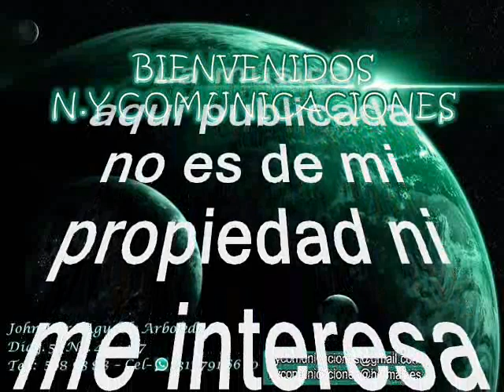Gaita para ti (Instrumental) - Pedro Antonio Salcedo Ortega (Pedro Salcedo) y su Orquesta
Amigos suscriptores del canal: buenos días, buenas tardes y buenas noches donde quieran que se encuentren tengan ustedes un caluroso tropical saludo. Hoy les dejo a consideración esta linda y preciosa gaita tropical instrumental tomada del folclor de la costa norte colombiana, en el estilo majestuoso del artista que hoy nos atañe. Es una excelsa interpretación, que rescatamos de los anales de la historia para el beneficio de suscriptores y visitantes, nuestra razón de ser. La gaita instrumental está titulada: “Gaita para Ti”. Interpretada por Pedro Antonio Salcedo Ortega más conocido en el ambiente musical como: Pedro Salcedo y su orquesta. Salcedo a los ocho años fundó una banda infantil que interpretaba melodías de porros, cumbias y gaitas con unos instrumentos que él mismo fabricaba. A los 10 años hace su primera canción, un porro, que titula “Emilita”, dedicada a su paisana de 8 años, Emilia Lambraño. Con el maestro Agustín González aprende a interpretar el Saxofón y el Clarinete, su instrumento preferido, que tocaba tan bien como los mejores clarinetistas de la época: Lucho Bermúdez, Ismael Gil, Leopoldo Cogollo y Alex Acosta, entre otros; el bombardino lo ejecutaba con tanta maestría que era de los pocos que podían tocar con limpieza el “solo musical” que hacía parte de la canción “La Danza de Sara”, por esto lo llamaban “El León de la Sierra”. Nació en Corozal, departamento de Sucre, el 7 de septiembre de 1910, en el hogar formado por  Pedro Salcedo (Ebanista) y Julia Ortega (hogar). Proveniente de una familia de extracción humilde, honesta, trabajadora  y numerosa (era el tercero de ocho hermanos, ya fallecidos). Murió en la ciudad de Bogotá D.C., el 12 de marzo de 1998 y sus restos reposan en el cementerio Jardines de Paz, ubicado en el norte de la misma ciudad.   A los 15 años de edad, crea la agrupación musical “Orquesta Jazz, Perlas de la Sabana”, En la década de los 40, el maestro Salcedo, en la plenitud de su máxima inspiración, compone los porros, cumbias, gaitas, fandangos y mapalés que más éxito han tenido, tanto nacional como internacionalmente: La Estereofónica, Corozal y Sincelejo, La Buchaca, La Olla, Sabor de Cumbia (hoy La Medallita, con una nueva letra del maestro Calixto Ochoa), Ron Blanco, Ayapel, Carmen Helena, y la cumbia instrumental Takasaluma (compuesta entre los años 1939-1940, cuando vivía en Magangué), la cual el maestro Salcedo se la dedica al  pueblo Takasaluma que queda cerca de Magangué, obra que sirvió de base para la melodía y el arreglo irrepetible que él le hiciera a la famosa cumbia “La Pollera Colorá”, que fue  grabada con su agrupación musical, “Pedro Salcedo y su Orquesta”. En su larga trayectoria artística, compuso más de 500 obras musicales, destacándose, adicionalmente a las mencionadas anteriormente: La Pollera Azul, El arranque, Cumbia de la Candelaria, La fruta del Marañón, Tócame ese Porro, Cabaretera (Las Mujeres), Paulina Calvete, Cumbia Petrolera, El Trancazo, Barrancabermeja, entre otras. Sus obras fueron grabadas por diferentes orquestas nacionales, como Los Corraleros de Majagual, El Binomio de Oro, Los Hermanos Martelo, Juancho Torres, Pedro Laza, Clímaco Sarmiento, La Sonora Cordobesa,  Lucho Bermúdez, Lisandro Mesa, los 8 de Colombia, Aníbal Velásquez, Los Martelitos, y muchas más. Varias de sus obras fueron grabadas por  Orquestas Internacionales, como: La Billos Caracas Boys de Venezuela (Corozal y Sincelejo, en 1973). El Súper Combo los Tropicales de Venezuela (Compadre Polo), El Cuarteto Continental de la Argentina (La medallita), La Orquesta de Eduardo Armani de la Argentina (La Buchaca, en 1948); diferentes agrupaciones musicales Mexicanas grabaron La Pollera Azul y La Estereofónica las cuales tuvieron mucho éxito en ese país. El  porro “Noches Corozaleras”, fue elegida como el Himno de la ciudad de Corozal.  Aquí les dejo a consideración este escaso porro tropical tomado del folclor colombiano interpretado con exquisitez y fantasía que extasía el alma, en el swing de Pedro Salcedo. Este es otro caramelito escaso como ya es costumbre en este canal para que lo capitalicen en sus archivos musicales sin spots, ni ruidos, ni variación alguna en la velocidad de grabación, que deteriore la calidad de la melodía.